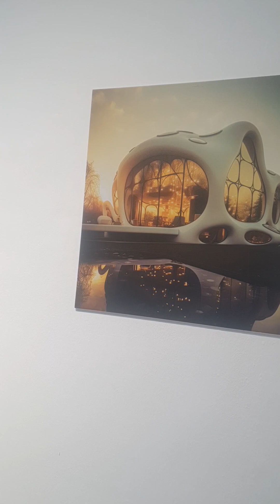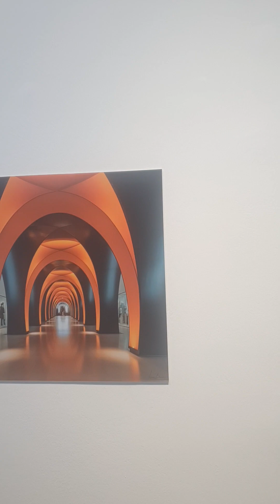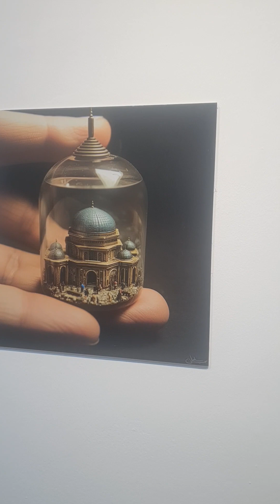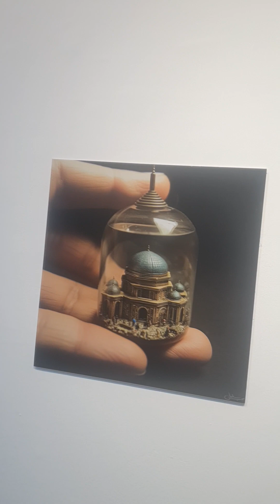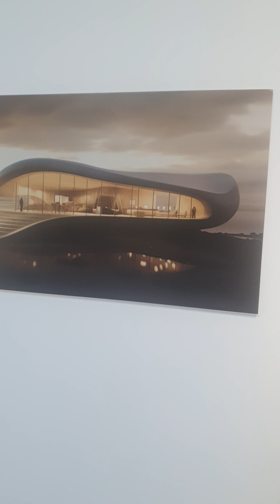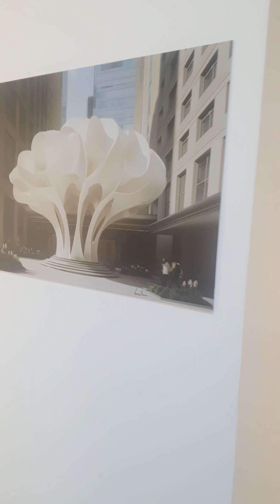05 معرض الذكاء الاصطناعي في التصميم المعماري